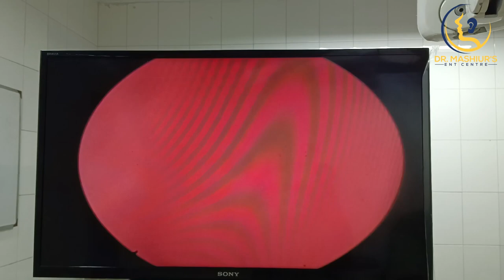গলা ভাঙার কারণে FOL পরিক্ষা ।। ডাঃ মোঃ মশিউর রহমান ।। Dr Mashiur Rahman